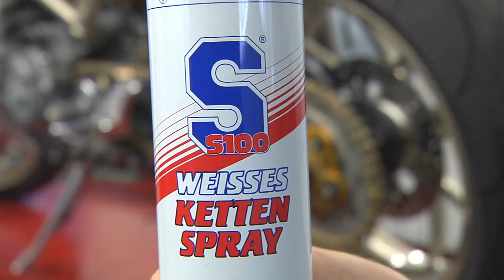MotochicTV S100 Weisses Kettenspray